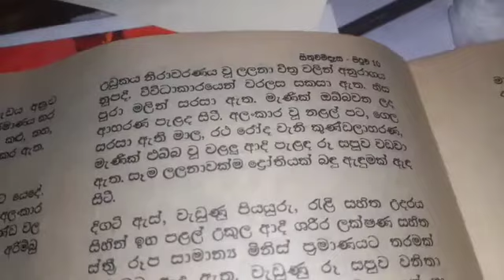Nanda maha therun wahansege wasthuwa- නන්ද මහ තෙරුන් වහන්සේගේ වස්තුව